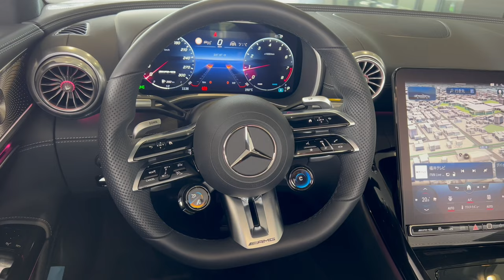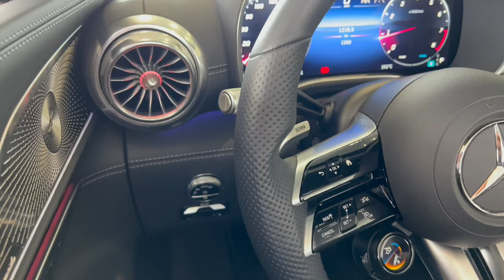Mercedes Benz SL43 AMG turbo two door coupe full options sports Benz electrified turbo 2022 LHD